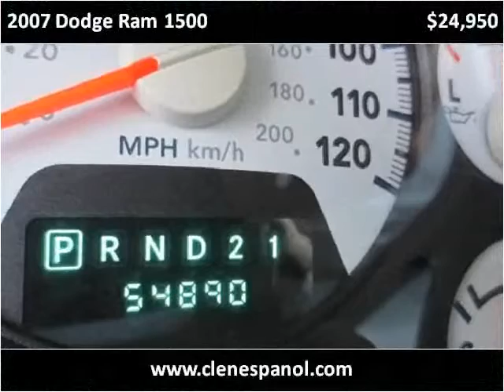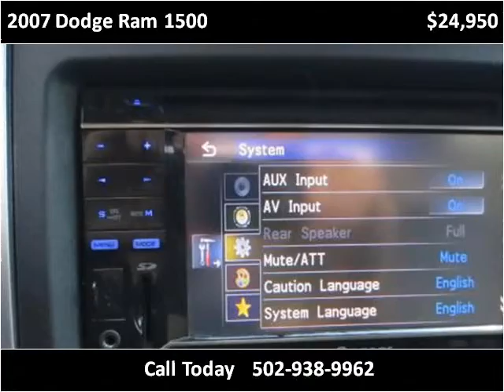2007 Dodge Ram 1500 Used Cars Louisville KY